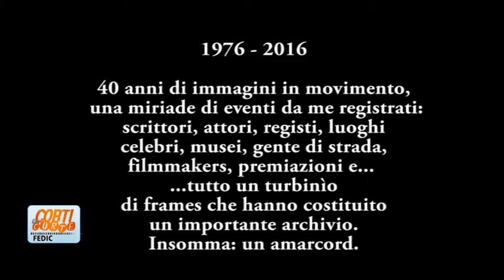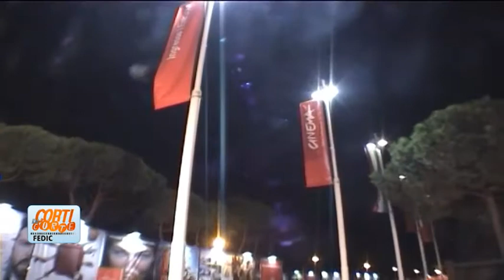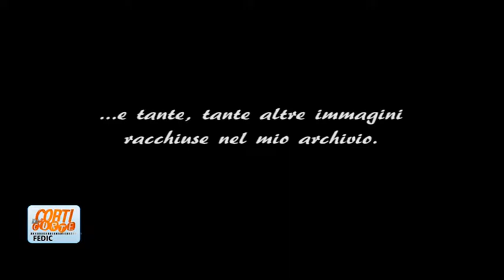Corti di Corte Puntata232 Marco Rosati, Beppe Rizzo